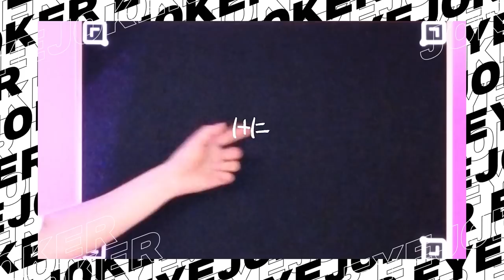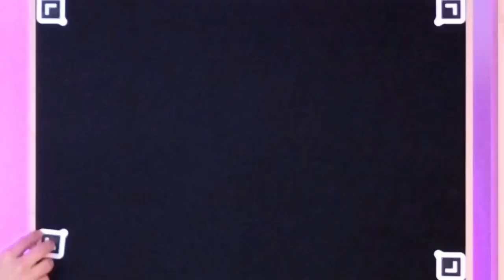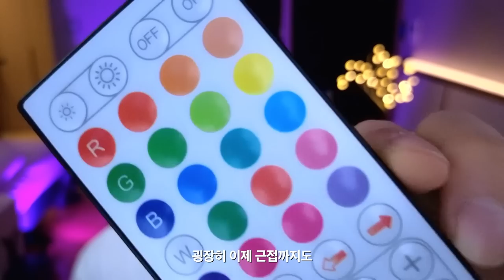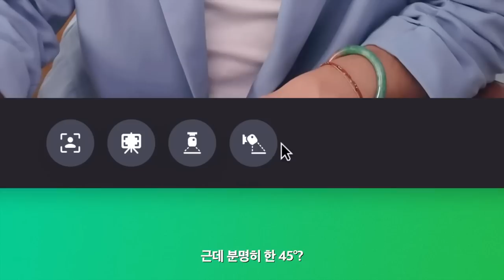화질로는 끝판왕급인 웹캠이 나왔습니다.